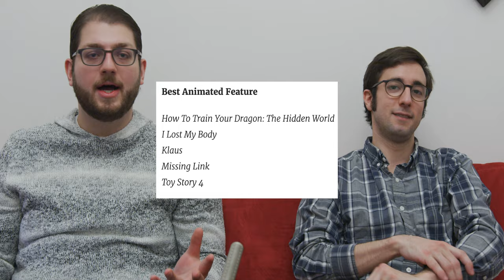2020 Oscar Nomination Reactions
A little bit of commentary, predictions, and snub-talk about the Oscar nominations for the 92nd Academy Awards.

Full List of Nominations -

Best Picture:
“Ford v Ferrari”
“The Irishman”
“Jojo Rabbit”
“Joker”
“Little Women”
“Marriage Story”
“1917”
“Once Upon a Time in Hollywood”
“Parasite”

Lead Actor:
Antonio Banderas, “Pain and Glory”
Leonardo DiCaprio, “Once Upon a Time in Hollywood”
Adam Driver, “Marriage Story”
Joaquin Phoenix, “Joker”
Jonathan Pryce, “The Two Popes”

Lead Actress:
Cynthia Erivo, “Harriet”
Scarlett Johansson, “Marriage Story”
Saoirse Ronan, “Little Women”
Charlize Theron, “Bombshell”
Renee Zellweger, “Judy”

Supporting Actor:
Tom Hanks, “A Beautiful Day in the Neighborhood”
Anthony Hopkins, “The Two Popes”
Al Pacino, “The Irishman”
Joe Pesci, “The Irishman”
Brad Pitt, “Once Upon a Time in Hollywood”

Supporting Actress:
Kathy Bates, “Richard Jewell”
Laura Dern, “Marriage Story”
Scarlett Johansson, “Jojo Rabbit”
Florence Pugh, “Little Women”
Margot Robbie, “Bombshell”

Director:
Martin Scorsese, “The Irishman”
Todd Phillips, “Joker”
Sam Mendes, “1917”
Quentin Tarantino, “Once Upon a Time in Hollywood”
Bong Joon Ho, “Parasite”

Animated Feature:
“How to Train Your Dragon: The Hidden World,” Dean DeBlois
“I Lost My Body,” Jeremy Clapin
“Klaus,” Sergio Pablos
“Missing Link,” Chris Butler
“Toy Story 4,”  Josh Cooley

Animated Short:
“Dcera,” Daria Kashcheeva
“Hair Love,” Matthew A. Cherry
“Kitbull,” Rosana Sullivan
“Memorable,” Bruno Collet
“Sister,” Siqi Song

Adapted Screenplay:
“The Irishman,” Steven Zaillian
“Jojo Rabbit,” Taika Waititi
“Joker,” Todd Phillips, Scott Silver
“Little Women,” Greta Gerwig
“The Two Popes,” Anthony McCarten

Original Screenplay:
“Knives Out,” Rian Johnson
“Marriage Story,” Noah Baumbach
“1917,” Sam Mendes and Krysty Wilson-Cairns
“Once Upon a Time in Hollywood,” Quentin Tarantino
“Parasite,” Bong Joon-ho, Jin Won Han

Cinematography:
“The Irishman,” Rodrigo Prieto
“Joker,” Lawrence Sher
“The Lighthouse,” Jarin Blaschke
“1917,” Roger Deakins
“Once Upon a Time in Hollywood,” Robert Richardson

Best Documentary Feature:

“American Factory,” Julia Rieichert, Steven Bognar
“The Cave,” Feras Fayyad
“The Edge of Democracy,” Petra Costa
“For Sama,” Waad Al-Kateab, Edward Watts
“Honeyland,” Tamara Kotevska, Ljubo Stefanov

Best Documentary Short Subject:
“In the Absence,” Yi Seung-Jun and Gary Byung-Seok Kam
“Learning to Skateboard in a Warzone,” Carol Dysinger
“Life Overtakes Me,” Kristine Samuelson and John Haptas
“St. Louis Superman,” Smriti Mundhra and Sami Khan
“Walk Run Cha-Cha,” Laura Nix

Best Live Action Short Film:
“Brotherhood,” Meryam Joobeur
“Nefta Football Club,” Yves Piat
“The Neighbors’ Window,” Marshall Curry
“Saria,” Bryan Buckley
“A Sister,” Delphine Girard

Best International Feature Film:
“Corpus Christi,” Jan Komasa
“Les Miserables,” Ladj Ly
“Pain and Glory,” Pedro Almodovar
“Parasite,” Bong Joon Ho

Film Editing:
“Ford v Ferrari,” Michael McCusker, Andrew Buckland
“The Irishman,” Thelma Schoonmaker
“Jojo Rabbit,” Tom Eagles
“Joker,” Jeff Groth
“Parasite,” Jinmo Yang

Sound Editing:
“Ford v Ferrari,” Don Sylvester
“Joker,” Alan Robert Murray
“1917,” Oliver Tarney, Rachel Tate
“Once Upon a Time in Hollywood,” Wylie Stateman
“Star Wars: The Rise of SkyWalker,” Matthew Wood, David Acord

Sound Mixing:
“Ad Astra”
“Ford v Ferrari”
“Joker”
“1917”

Production Design:
“The Irishman,” Bob Shaw and Regina Graves
“Jojo Rabbit,” Ra Vincent and Nora Sopkova
“1917,” Dennis Gassner and Lee Sandales
“Once Upon a Time in Hollywood,” Barbara Ling and Nancy Haigh
“Parasite,” Lee Ha-Jun and Cho Won Woo, Han Ga Ram, and Cho Hee

Original Score:
“Joker,” Hildur Guðnadóttir
“Little Women,” Alexandre Desplat
“Marriage Story,” Randy Newman
“1917,” Thomas Newman
“Star Wars: The Rise of Skywalker,” John Williams

Original Song:
“I Can’t Let You Throw Yourself Away,” “Toy Story 4”
“I’m Gonna Love Me Again,” “Rocketman”
“I’m Standing With You,” “Breakthrough”
“Into the Unknown,” “Frozen 2”
“Stand Up,” “Harriet”

Makeup and Hair:
“Bombshell”
“Joker”
“Judy”
“Maleficent: Mistress of Evil”
“1917”

Costume Design:
”The Irishman,” Sandy Powell, Christopher Peterson
“Jojo Rabbit,” Mayes C. Rubeo
“Joker,” Mark Bridges
“Little Women,” Jacqueline Durran
“Once Upon a Time in Hollywood,” Arianne Phillips

Visual Effects:
“Avengers Endgame”
“The Irishman”
“1917”